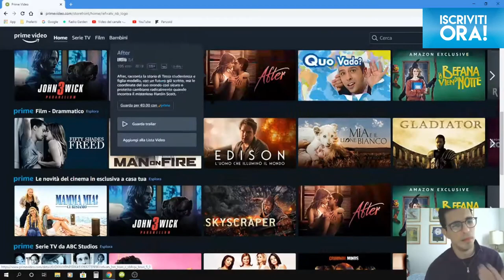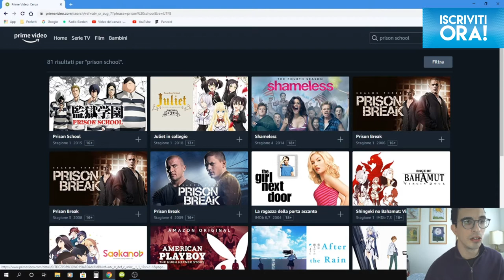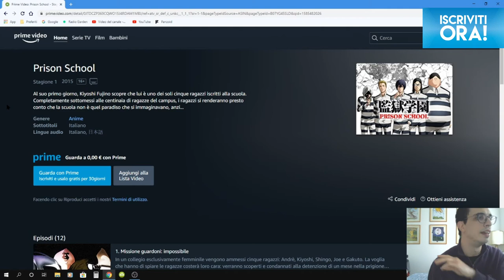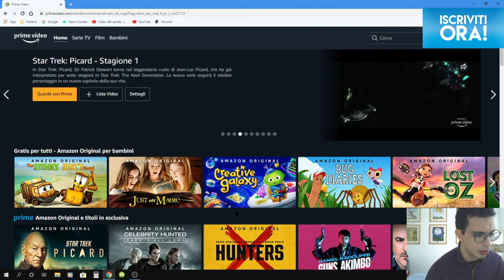CONSIGLIO UN ANIME